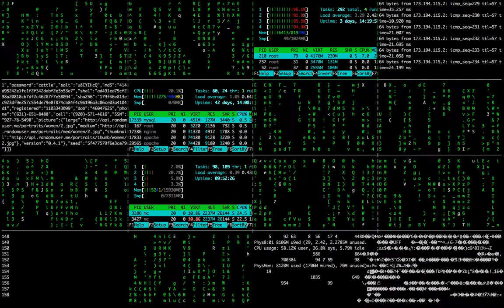Matrix, Console, Hacking, Code